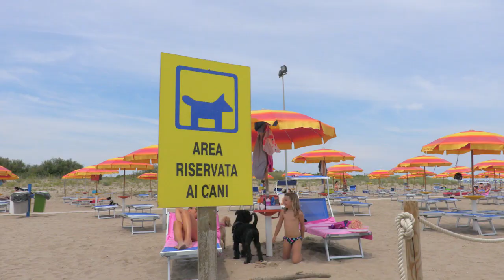Oasi Camping - Chioggia, Veneto - Spot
OSPITALITÀ ED ACCOGLIENZA IN UN’OASI TRA MARE E NATURA
Affacciato sul mare Adriatico ed immerso in una lussureggiante vegetazione, sorge il Camping Oasi, splendido villaggio vacanze a Sottomarina, alle porte di Chioggia, sulla costa veneta.

In questo moderno campeggio potrai vivere la tua vacanza all’aria aperta, in totale libertà e relax, scegliendo se affittare una delle nostre attrezzate case mobili o sistemarti con tenda e roulotte nelle nostre piazzole, sempre con la certezza di essere seguito e coccolato dal nostro personale, attento e disponibile ad ogni tua richiesta.